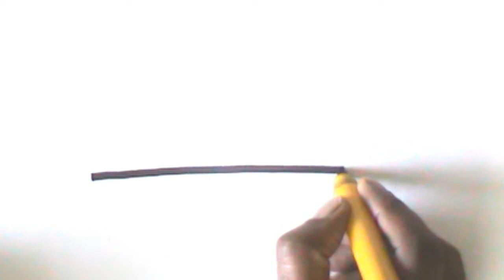HOW TO DRAW A SHIP